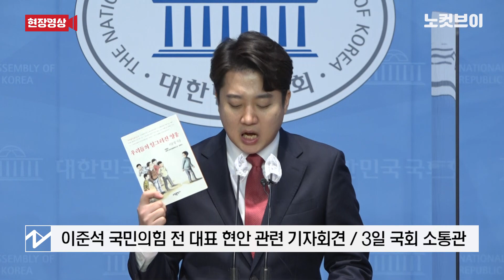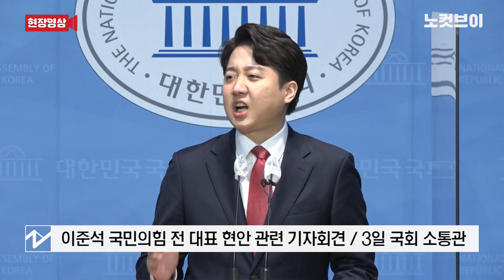이준석 우리들의 일그러진 전당대회 尹 연상되면 그게 국민 시각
[이준석 “우리들의 일그러진 '전당대회'... 尹 연상되면 그게 국민 시각”] 국민의힘 이준석 전 대표가 3일 국회에서 기자회견을 열고 이번 3·8 전당대회를 소설 ‘우리들의 일그러진 영웅’에 비유하며 “연상되는 인물이 윤석열 대통령이라면 아마 그것이 국민의 시각”이라고 비판의 목소리를 쏟아냈다.